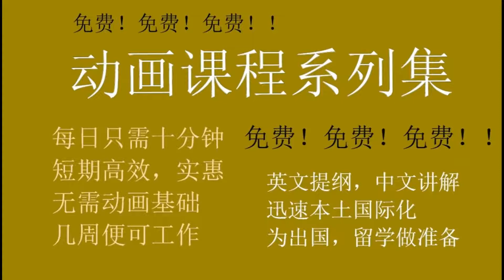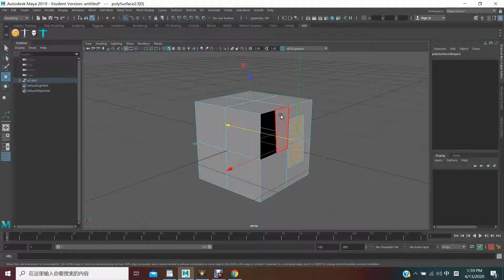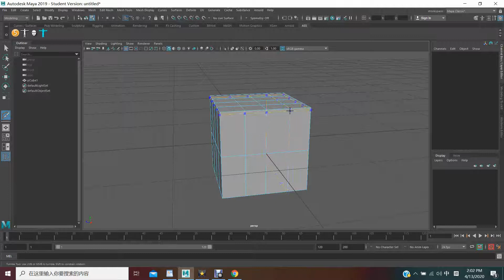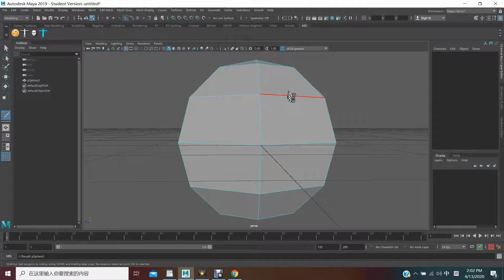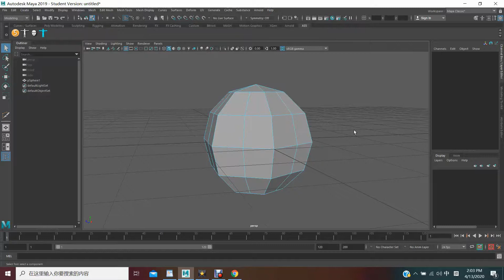Animation class （14）。动画课程 （十四）multi_cut; add edge。添加纹路。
multi_cut; add edge。添加纹路。

动画课程系列集：

高效，实惠，无需动画基础，几周便可工作；英文提纲，中文讲解

加速本土国际化，为留学，出国工作做准备。每天只需十几分钟